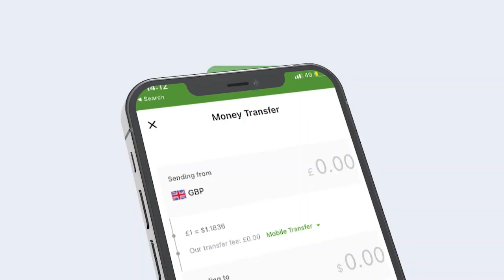Xildhibaan Mohamed Abuukar"Sarkaal jooga hal kontorool ayaa 10guri leh lama yaqanno sida uu ku helay